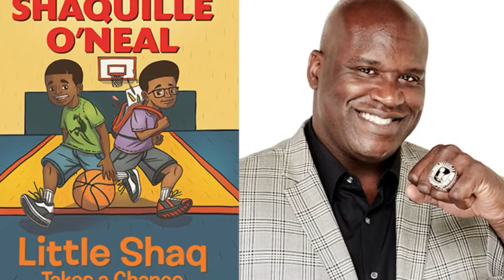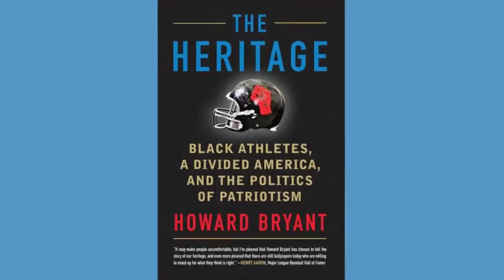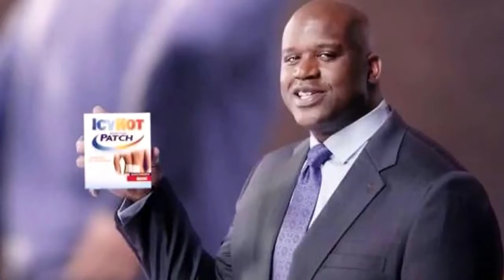Shaquille O’Neal REVEALS Hollywood's Biggest New Movie!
Welcome back to Sports Plug, today on the channel we are going to talk about Shaq Attacks Hollywood: Shaquille O’Neal gets into the movie-making business here what you need to know. Shaquille O’Neal is ready to return to Tinseltown. Variety reports the Newark, N.J. native and Pro Basketball Hall of Famer is “venturing into the filmed animation space.” O’Neal will make his debut as a co-screenwriter and producer on the short “Headnoise,” mounted through his company Jersey Legends Productions. ... O’Neal will narrate the project in addition to writing the script with playwright Donnie F. Wilson.

Hollywood is nothing new for O’Neal, who won three NBA titles on the Los Angeles Lakers playing alongside Kobe Bryant. According to the report, O’Neal’s film “examines the internal and external pressure to succeed, as told through childhood friends Rashaun and Damon, two talented basketball players from the same inner-city neighborhood.” “I’m so proud of ‘HeadNoise,’” O’Neal said. “It is my first time writing and producing my own project. I wanted to call attention to what so many people encounter, especially young adults, who deal with anxiety and stress. It was such an honor to create this piece with such a diverse team of people. Everyone should see it.” O’Neal currently is an NBA analyst for TNT. He was a 15-time All-Star, earning induction into the Naismith Memorial Basketball Hall of Fame in 2016. O’Neal averaged 24 points and 11 rebounds during his career, and was named NBA MVP in 2000. O’Neal suited up for six teams during his two-decade run in the NBA: the Orlando Magic, Lakers, Miami Heat, Phoenix Suns, Cleveland Cavaliers and Boston Celtics. Watch till the end to know more about Shaquille O’Neal getting into the movie-making business.